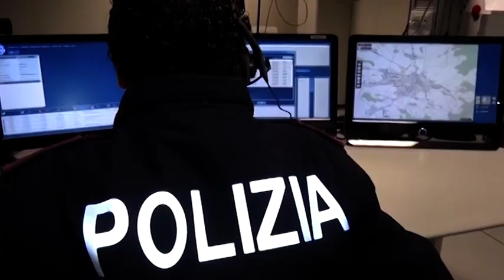Con una "borsa schermata" fanno razzia di scarpe all'outlet: 4 arresti